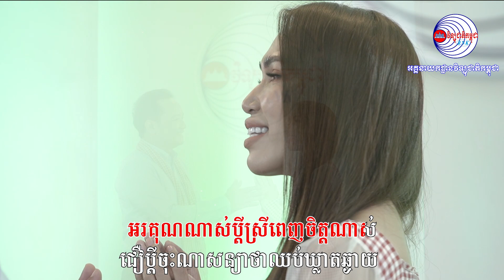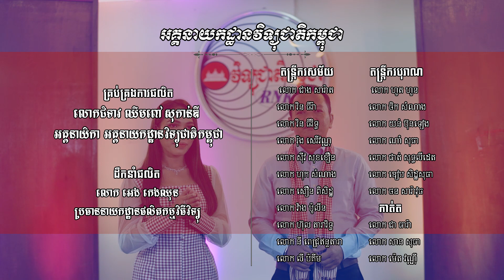បទ៖ ព្រោះតែ Covid-19 បងប្រែហើយ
និពន្ធទំនុកច្រៀងដោយ៖ លោក ជិន វឌ្ឍនា
សម្រួលបទភ្លេងដោយ៖ លោក ស៊ីវ សុខខឿន
ច្រៀងដោយ៖ លោក ម៉ិល ស៊ីដេត និង កញ្ញា ផន ស្រីឃួច
ផលិតដោយនាយកដ្ឋានផលិតកម្មវិធីវិទ្យុ នៃអគ្គនាយកដ្ឋានវិទ្យុជាតិកម្ពុជា